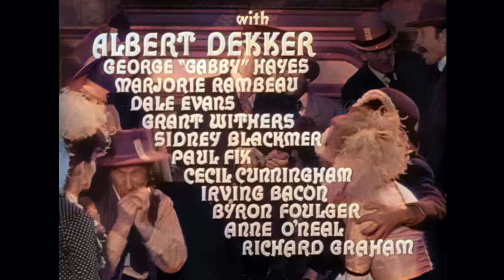War of the Wildcats | COLORIZED | Full Western Movie | John Wayne | Cowboys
Old Cowboy Film starring John Wayne: War of the Wildcats - Old Cowboy Movie - In 1906, on Oklahoma's Indian lands, a cowboy fights for oil lease rights against a greedy oilman while a pretty schoolteacher steals both men's hearts.

War of the Wildcats (1943)
Director: Albert S. Rogell
Writers: Thomson Burtis (original story), Ethel Hill (screenplay)
Stars: John Wayne, Martha Scott, Albert Dekker
Genre: Action, Adventure, Romance
Country: USA
Language: English
Release Date: 6 December 1943 (USA)
Also Known As: War of the Wildcats
Filming Locations: Kaibab National Forest, Arizona, USA

Storyline:
Cowboy Dan Somers and oilman Jim "Hunk" Gardner compete for oil lease rights on Indian land in Oklahoma, as well as for the favors of schoolteacher Cathy Allen.

Reviews:
"This a John Wayne film like no other. Take it from a huge fan that's seen most of his movies. Although this not classified as a comedy, the Duke's turns in a sly performance full of great one-liners and facial expressions that had me rolling. Its action adventure in the oil fields and it's very entertaining and fun. Wayne is Cowboy Dan Somers and he competes with oilman Jim Gardner for oil lease rights on Indian land in Oklahoma, as well as for the attentions of schoolteacher turned scandalous book author Cathy Allen. It has a good supporting cast including George "Gabby" Hayes. You will never see the Duke quite like this in any other role. If you're a fan of the Duke, you will love this film. It was originally titled "In Old Oklahoma" and then reissued as "War of the Wildcats"." Written by robjdelaney on IMDb.com

"Duke has his hands full in this one. He wants the schoolmarm Martha Scott, fending off the rich Albert Dekker, and reluctantly in a battle for oil. Sidekick Gabby Hayes as Despirit Dean is in rare form throughout this classic gem. If that wasn't enough the showgirls had the greats Dale Evans and Rhonda Fleming. Prominent Broadway lead Marjorie Rambeau had some wonderful lines delivered to perfection. Grant Withers, Paul Fix, and Hollywood's meanest cowboy, Harry Woods rounded out a superb cast. Teddy Roosevelt and the Rough Riders would've been proud of this one." Written by frank4122 on IMDb.com

(original title) In Old Oklahoma
Argentina Los conquistadores de Oklahoma
Austria Die Hölle von Oklahoma
Belgium (Flemish title) Door vuur en vlam
Belgium (French title) La ruée sanglante
Brazil Quando a Mulher se Atreve
Canada (English title) In Old Oklahoma
Denmark Kampen om olien
Finland Oklahoman musta kulta
France La ruée sanglante
Greece Arpages tou mavrou hrysou
Greece Dan, o alygistos
Italy Terra nera
Japan (Japanese title) 硝煙の新天地
Mexico Cuando una mujer se atreve
Netherlands Gezworen vijanden
Norway War of the Wildcats
Poland Wojny drapieżców
Portugal Fúria Ardente
Romania In Batrana Oklahoma
Soviet Union (Russian title) В старой Оклахоме
Spain En el viejo Oklahoma
Sweden Den stora oljeruschen
UK War of the Wildcats
USA (reissue title) War of the Wildcats
West Germany Die Hölle von Oklahoma
Yugoslavia (Serbian title) Rat divljih mačaka

SUPPORT US!

MORE MOVIES!